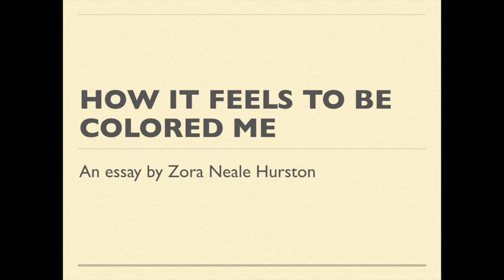How it Feels to Be Colored Me by Zora Neale Hurston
The essay How it Feels to Be Colored Me by Zora Neale Hurston.